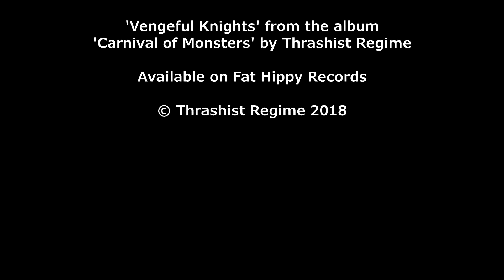Thrashist Regime - Vengeful Knights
A lyric video for the song Vengeful Knights from the 2018 album Carnival of Monsters.

LYRICS:

Ages have passed since they were men
Betrayal ferments, they've come for revenge
Judgement decreed, thousands have died
Stripped of their bodies, stripped of their pride

Stand guard
Gaze far
Fight hard
You're scarred

Knights of vengeance, avenge
The spilling of blood begins
Knights of vengeance, descend
The reign of man will end

Cold as the flames that rage on their backs
Ravaged and scorched as the worlds they've attacked
They do it for justice, an interminable will
They need no excuses, no, they just love to kill

Stand guard
Gaze far
Fight hard
You're scarred